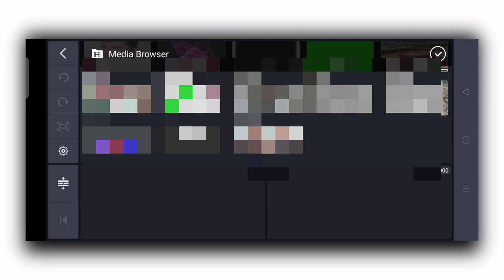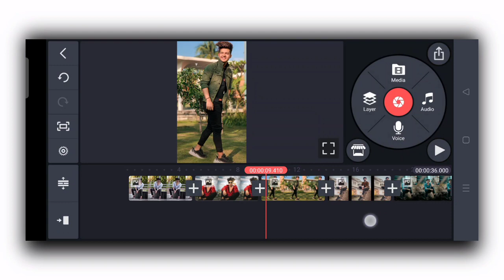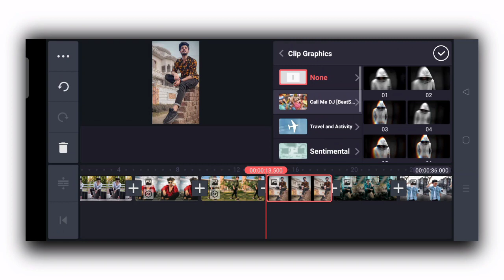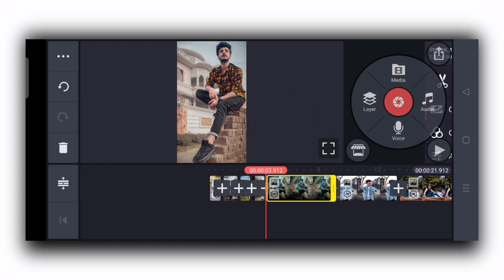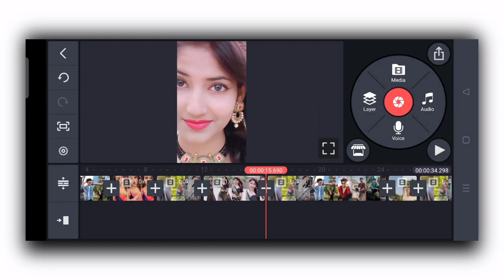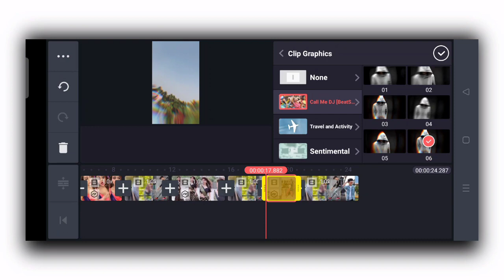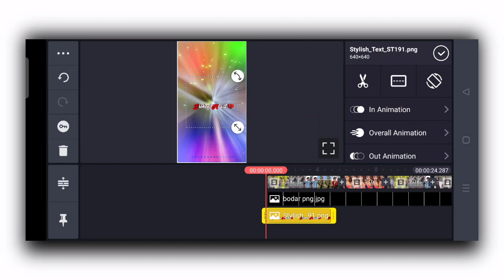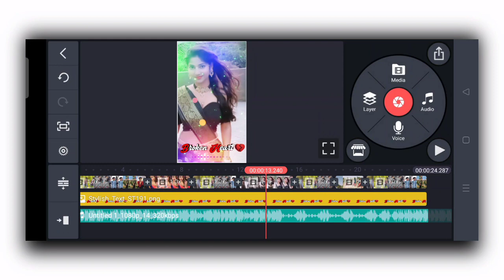balo ke niche choti dj status editing || kinemaster status video editing 2021 || new attitude status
balo ke niche choti dj status editing || kinemaster status video editing 2021 || new attitude status.by Tech bhaiji.

KINE master Google drive :- 👇👇

How to make download in KINE Master

   Mai putea koshish karunga aap ki video  banane Mai please jaroor bataye.

2) whatsapp status kaise banaye

3) apne photo ka status kaise banaye

4) how to make new status video editing

status editing,
make awesome whatsapp status in kinemaster,